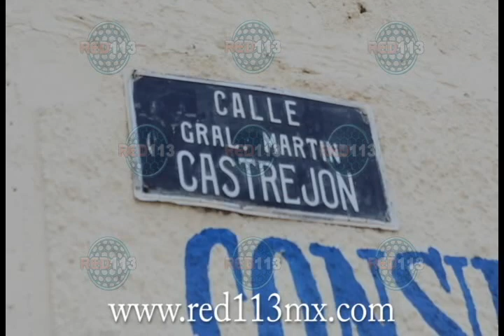MORELIA Por líos de faldas ultiman a tiros a un hombre en la colonia Villa Universidad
Por líos de faldas ultiman a tiros a un hombre en la colonia Villa Universidad
Morelia, Mich.- Domingo 30 de agosto de 2015.- Un hombre fue ultimado a balazos por líos de faldas. El hecho fue mientras sacaba un cesto de ropa sucia de su automotor, en la colonia Villa Universidad, al sur de esta ciudad de Morelia. Al tratar de huir, dos implicados en el suceso chocaron una camioneta que traían contra una combi del transporte público, en ese mismo asentamiento, y siguieron su escape hasta que fueron detenidos por los elementos de la Fuerza Ciudadana (FC), en la colonia Felicitas del Río, muy cerca de donde ocurrió el homicidio, entre ellos está el marido engañado.
Lo anterior se supo durante el trabajo periodístico. Trascendió que el hecho fue alrededor de las 13:30 horas de este domingo, en la esquina de las calles Bélgica y Nicolás Bravo, en el referido asentamiento Villa Universidad.
En ese lugar, José Abraham "V" sacaba un cesto de ropa sucia de su auto: un Chevrolet Monza, color guinda, con placas de circulación PSA-2578.
No obstante, los dos inculpados se le aproximaron y lo mataron a tiros para luego intentar darse a la fuga. El finado quedó tirado sobre una banqueta, a un lado de la parte trasera de su carro.
Los ahora investigados apenas emprendían su escape en una camioneta Chevrolet, Silverado, color blanco, con matrícula HC78951 del estado de Guerrero, salieron de la calle Bélgica, tomaron Nicolás Bravo y en la esquina con Portugal colisionaron contra una combi de la Ruta Verde con número económico 105.
Sin embargo siguieron con su huida con dirección a la colonia Felicitas del Río, pero en la calle Martín Castejón esquina con Ocampo, fueron arrestados por los agentes de la FC, próximo a donde pasó el homicidio.
Los aprehendidos dijeron llamarse Israel "V" y Rafael "A". El primero manifestó ser el esposo engañado, personas que fueron puestas a disposición de la representación social. La Unidad Especializada en la Escena del Crimen indaga el caso. Las áreas, donde quedó el difunto y también la camioneta de los supuestos hechores, fueron acordonadas. La información fue recolectada durante la labor de investigación noticiosa.
Varios medios de comunicación aseveraron que el crimen se desprendió de un asalto, lo cual es falso, pues al ver la presencia policíaca una mujer se acercó a los elementos y les comentó que en calles cercanas le habían robado y solicitaba ayuda, pero fue otro asunto totalmente distinto.